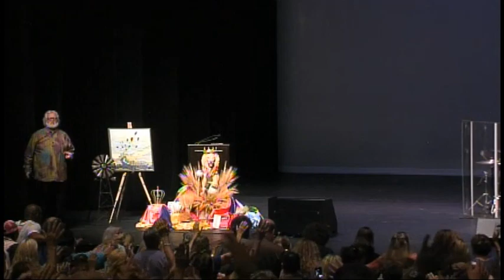Unlocking the Winds of Glory in the Carolinas! Chuck Pierce & Dutch Sheets